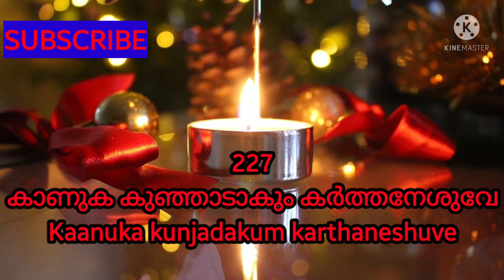Kaanuka kunjadakum karthaneshuve|കാണുക കുഞ്ഞാടാകും -Song 227|TPM Sangeetha susrusha ganangal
Kaanuka kunjadakum karthaneshuve|കാണുക കുഞ്ഞാടാകും കർത്താനേശുവേ -Song 227|TPM Sangeetha susrusha ganangal -Christian malayalam song- Worship song- song227/ Pentecostal song- The Pentecostal mission - Christiya ganam- Athmiya ganam- Christian song- Ashwasa ganangal- TPM malayalam song